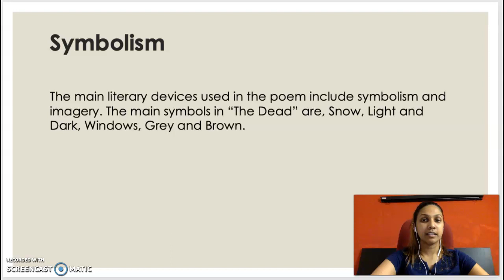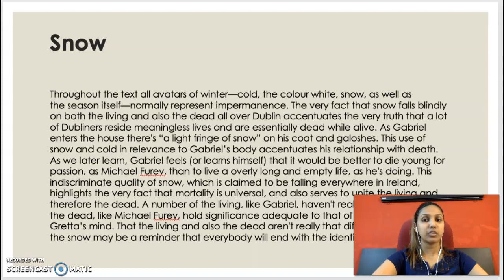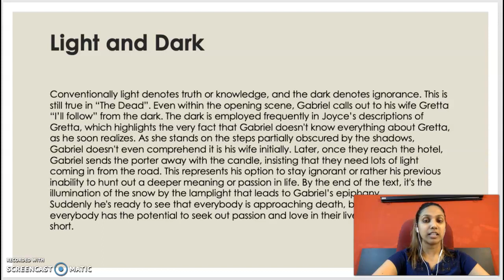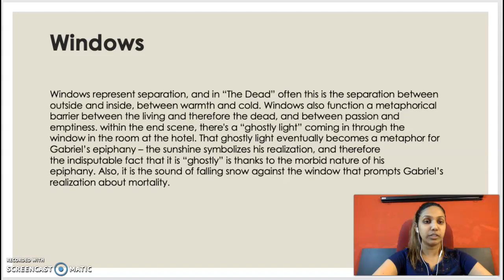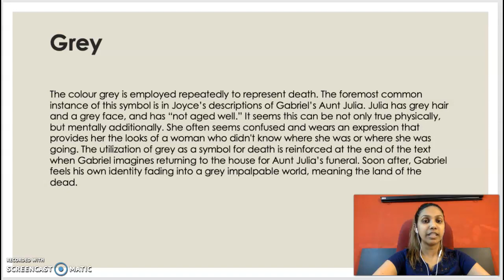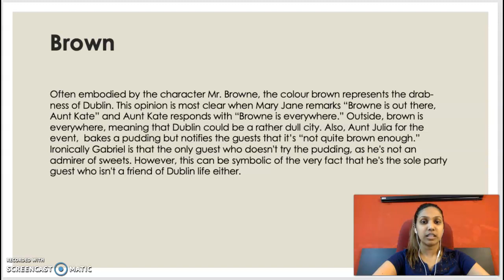James Joyce: The Dead; Analysis: Literary Devices